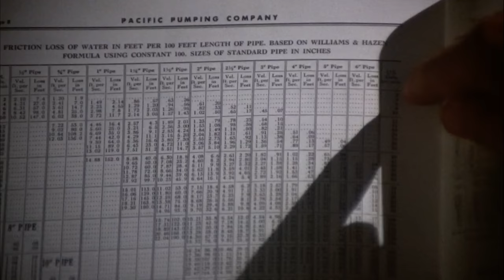Bullitt (1968). Bullitt Time.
Stam Fine Reviews looks at a film that- by itself- is an okay late 60's thriller with some very good parts, but when you watch it now you realise i'ts almost a blueprint for every movie about a police detective made in the 70s and 80s.
Frank Bullitt (Steve McQueen) has to protect a witness over the weekend and things start going wrong.